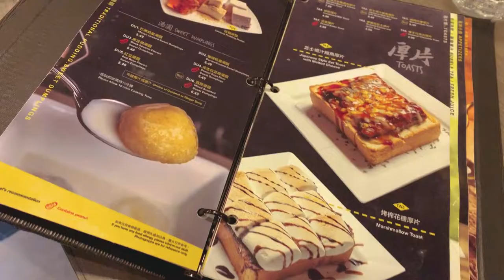REVEALING OUR BED TIME ROUTINE - The Gab Pack Family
Our bed time routine exposed! This is how the Gab Pack family goes to bed every night! Also during this episode we went to pick up Mimi and Charlotte ceramic pottery from our previous episode and also ate some frozen asian deliciousness at Marmalade Sucré!